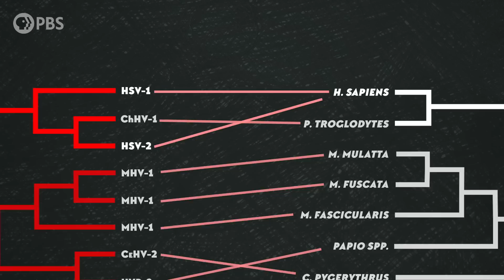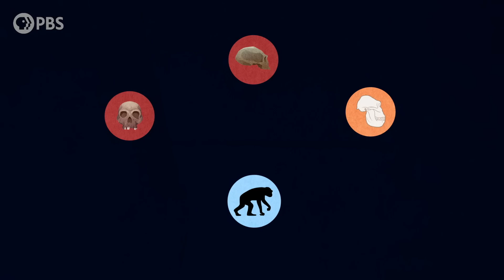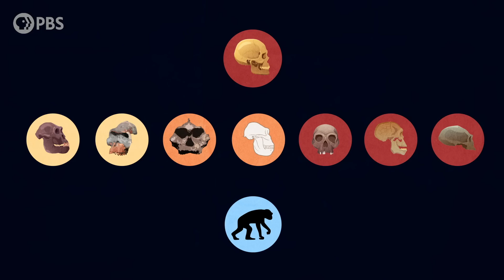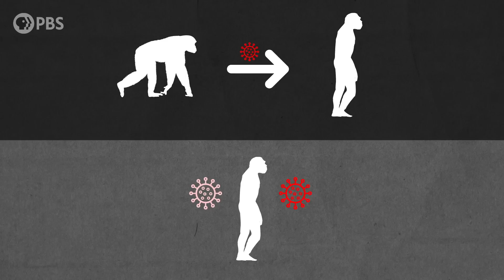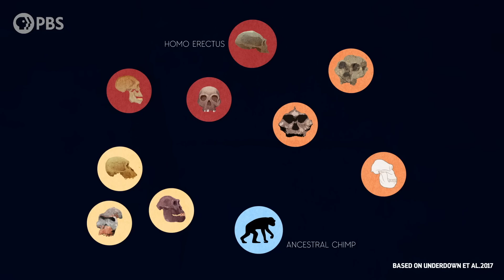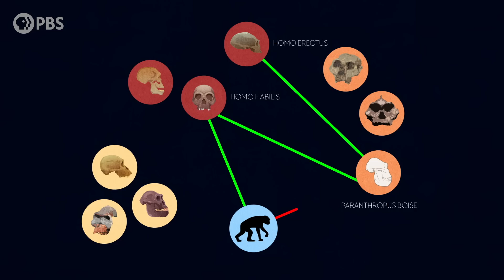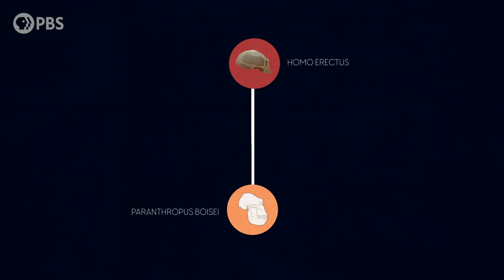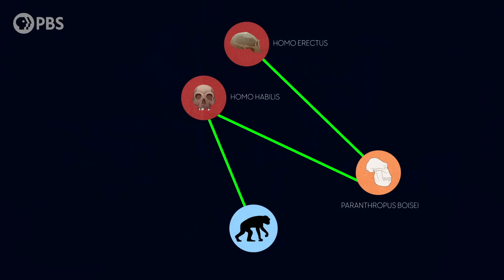The Two Viruses That We’ve Had For Millions of Years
↓ More info below ↓
There’s one kind of herpesvirus that’s specific to one species of primate, and each virus split off from the herpesvirus family tree when the primate split off from its own tree. But of course, humans are a special kind of primate.

Here are the two studies we discuss in this episode:
Wertheim, J. O., Smith, M. D., Smith, D. M., Scheffler, K., & Kosakovsky Pond, S. L. (2014). Evolutionary origins of human herpes simplex viruses 1 and 2. Molecular biology and evolution, 31(9), 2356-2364.

Underdown, S. J., Kumar, K., & Houldcroft, C. (2017). Network analysis of the hominin origin of Herpes Simplex virus 2 from fossil data. Virus evolution, 3(2), vex026.